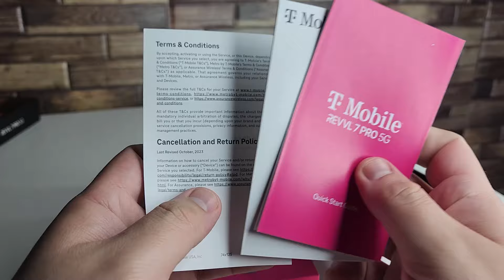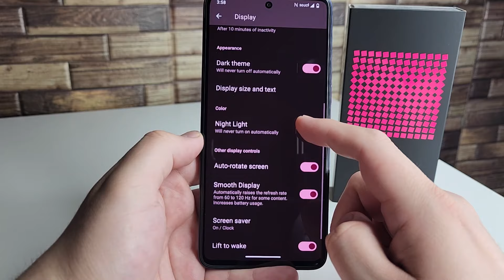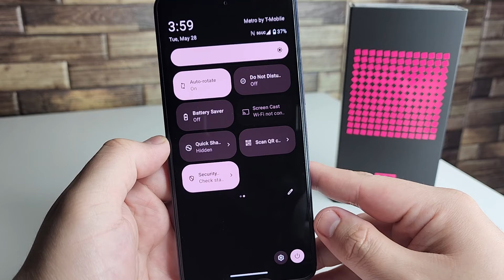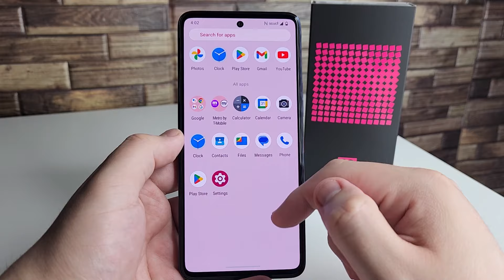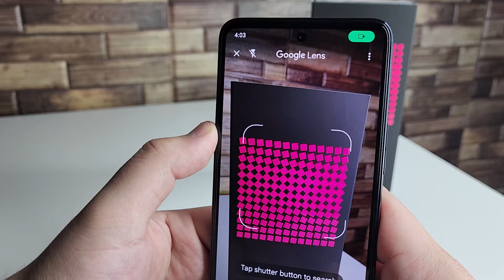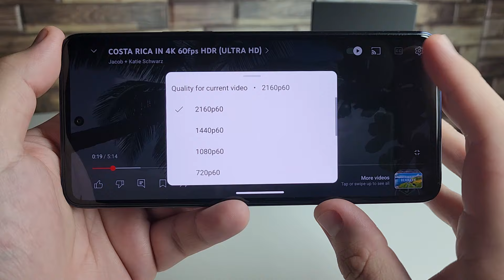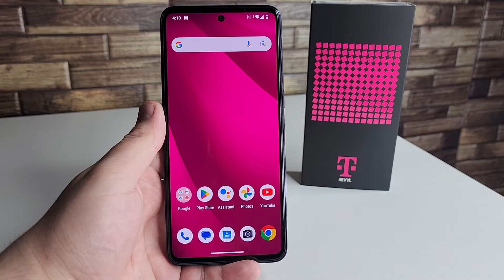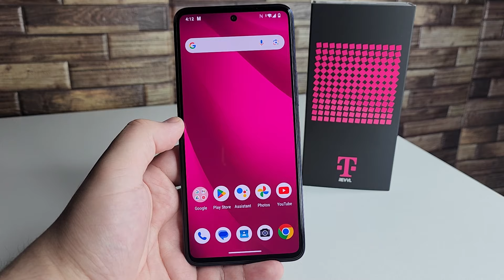T-Mobile Revvl 7 Pro 5G Unboxing & First Impressions!